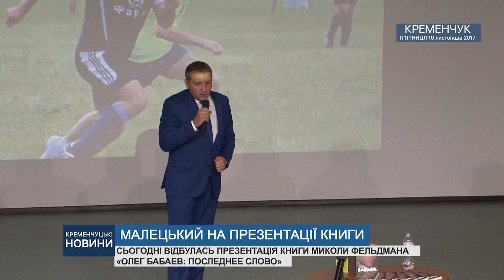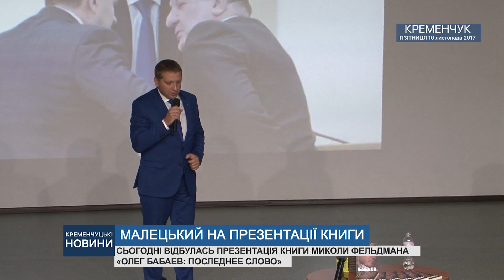КРЕМЕНЧУК. ВІТАЛІЙ МАЛЕЦЬКИЙ НА ПРЕЗЕНТАЦІЇ КНИГИ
СЬОГОДНІ ВІДБУЛАСЬ ПРЕЗЕНТАЦІЯ КНИГИ МИКОЛИ ФЕЛЬДМАНА «ОЛЕГ БАБАЕВ: ПОСЛЕДНЕЕ СЛОВО»